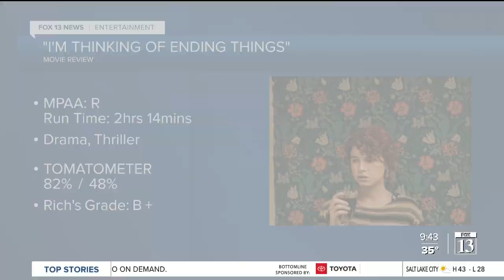What to watch to keep you entertained this weekend